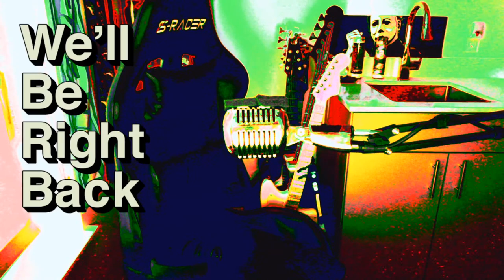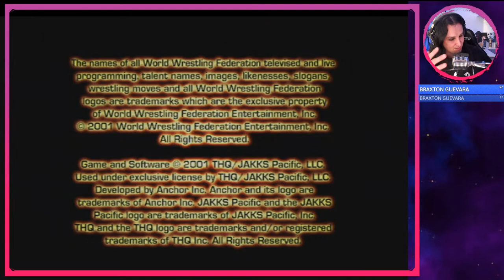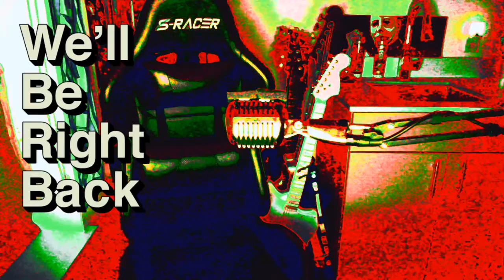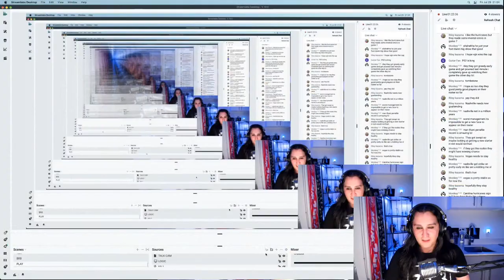Unlocking Secret Vince McMahon In The Worst Wrestling Game, WWF Raw!